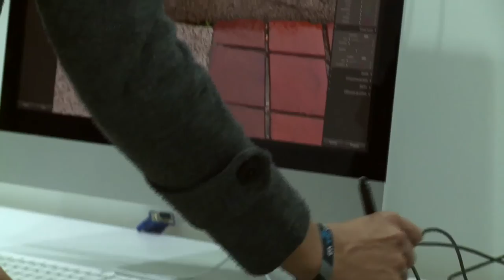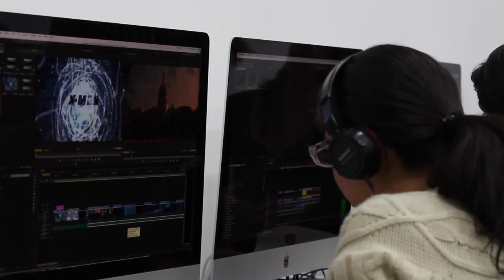Pasto ViveLab, innovación y desarrollo social ViveDigitalTV C15 N5